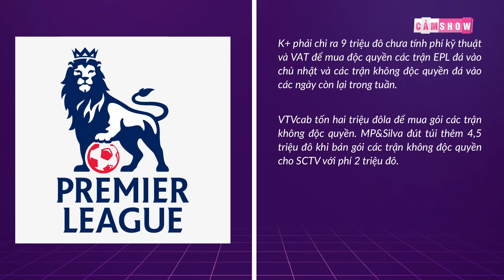TRUYỀN HÌNH K+ đã tạo nên ĐẾ CHẾ NGOẠI HẠNG ANH tại Việt Nam như thế nào?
👉Ủng hộ Cảm 1 ly cafe nhé:
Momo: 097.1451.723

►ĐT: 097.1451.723